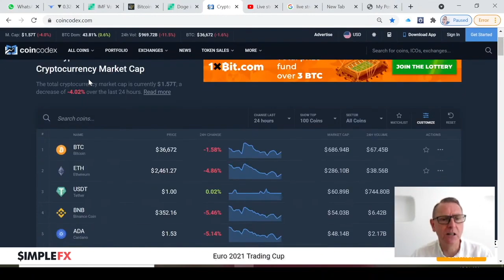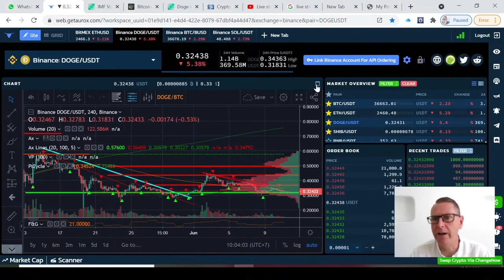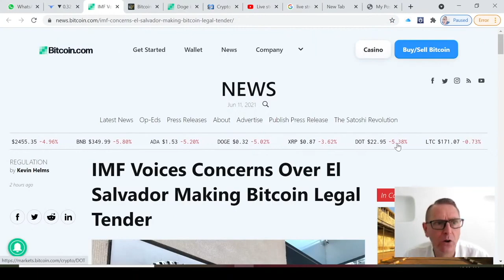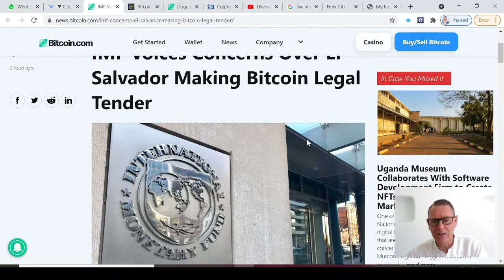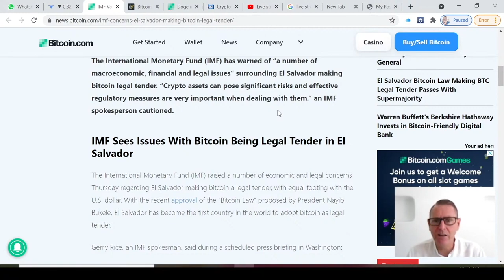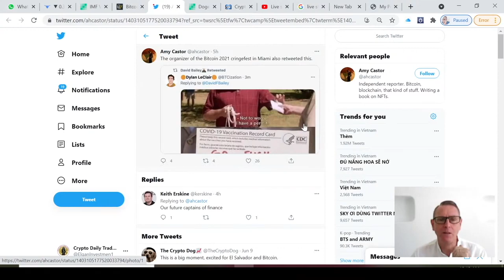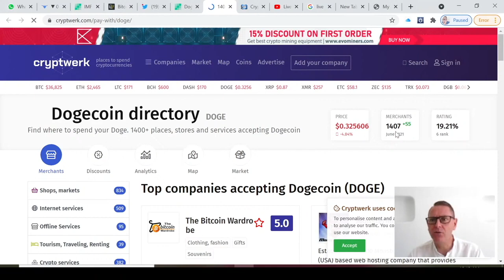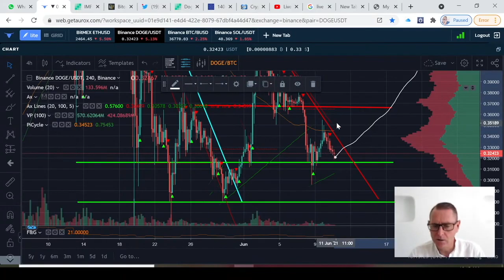DOGECOIN UPDATE !!!! TO THE MOON !!! LATEST PRICE PREDICTIONS!!!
Dogecoin  UPDATE!!! DOGECOIN WINTER is over!!!  PRICE WILL make a huge move  TO THE MOON IN June? WATCH this video and find out why I think its the end of the dogecoin winter!  A huge PRICE  move to the moon is coming !!!  THE PRICE SKYROCKET IN JUNE TO $1 , $2  and WHY???
$ 1 definitely INCOMING!!

🚀🚀🚀 Guys amazing up to $ 1000 cash back when you sign up for bybit using my